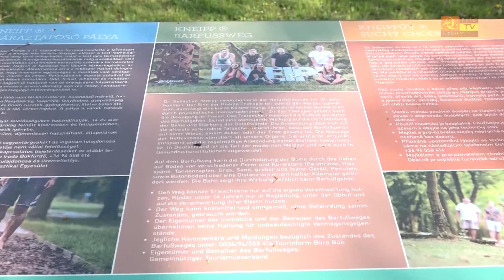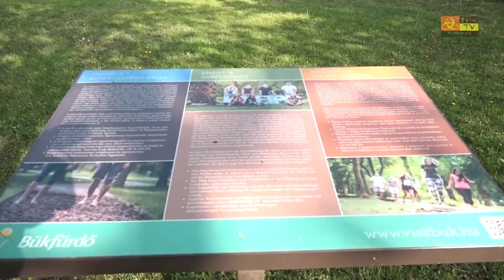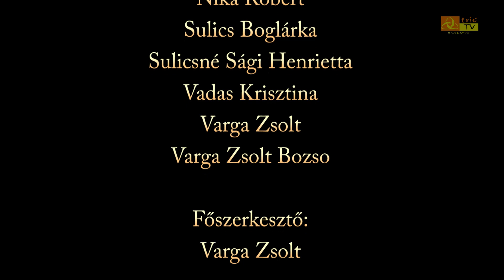Büki Hírek 2022. május 10.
- Megújul a Kneipp-park Bükfürdőn – már
tíz éves a rekreációs tér
- Langaléták, koncertek és jótékonysági
főzés – ott voltunk a büki majálison,
megmutatjuk, milyen volt a program
- Színes szalagok díszítik Bük májusfáját –
a hagyományokhoz híven a Koczán-
háznál állították fel
- A Punnany Massif koncertezett Bükön –
megkérdeztük őket a pandémia után
hogyan készülnek a visszatérő
fesztiválszezonra
- Idén újra kiosztották a Virágos Bükért
díjakat – három új családi háznál
érdemelték ki az elismerést